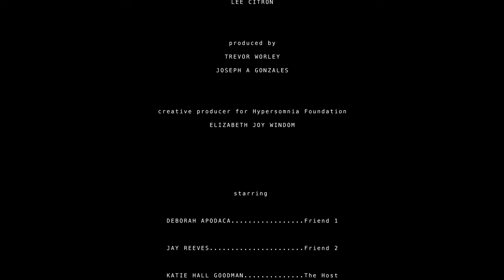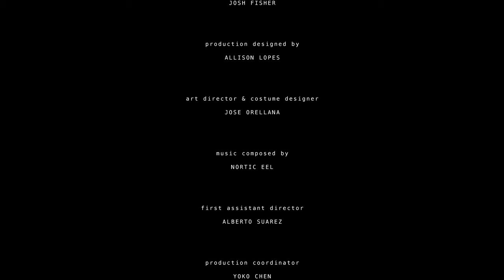THE SPOON PROJECT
Have you heard of the Spoon Theory? 🥄🥄🥄

We want to take a moment to reflect on how sleepiness in IH is different –it is not the same as regular tiredness or exhaustion. It’s worse than jetlag, worse than navigating nightshift, and harder than having heavy fatigue or chronic low energy.

People with IH are BeyondSleepy.

Excessive daytime sleepiness is difficult to explain. But one way that is known to help people understand how we deal with managing everyday tasks while being beyond sleepy is the Spoon Theory.

This year, the Hypersomnia Foundation set out to raise critical awareness for people with idiopathic hypersomnia (IH). So, we made a series of short films to help people understand how we manage everyday tasks, every day.

The great thing about the Spoon Theory is that it acknowledges all other chronic diseases—how those living with disabling illnesses get fewer spoons to navigate their mental and physical energy.

Together, we can better understand those with IH and all those living with chronic diseases. Together we can raise awareness and provide meaningful programs and support to all members of our community.

Executive Producer - Hypersomnia Foundation
Production Company - PODHEAD STUDIOS